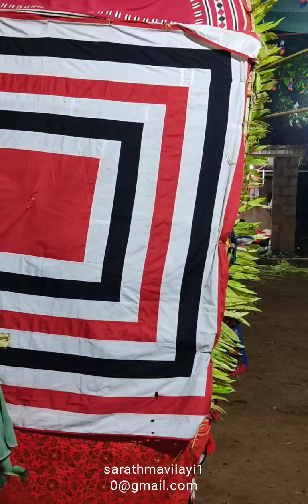വപ്പൂർ മുത്താച്ചി part -2